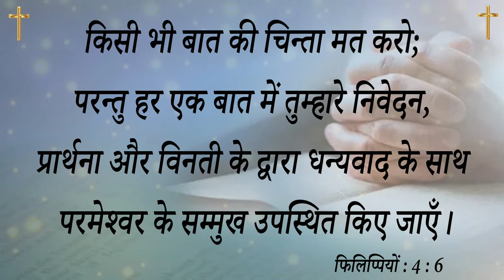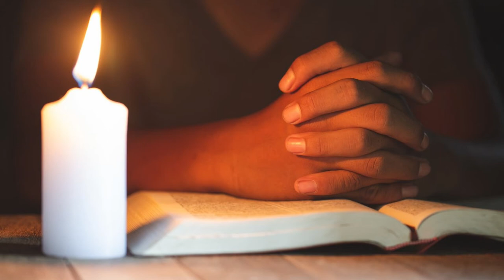Sermon || इस वचन से Sugar, Cancer, HIV, हर प्रकार की बीमारियां धन्यवाद के साथ चली जाएंगी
Sermon || इस वचन से Sugar, Cancer, HlV, हर प्रकार की बीमारियां धन्यवाद के साथ चली जाएंगी |